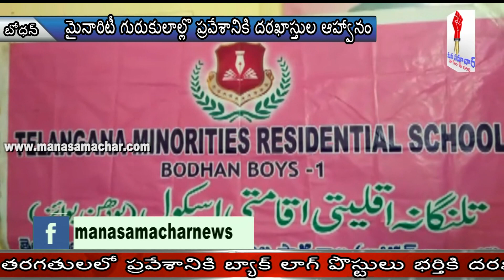మైనారిటీ గురుకులాల్లొ ప్రవేశానికి దరఖాస్తుల ఆహ్వానం-tmreis bodhan